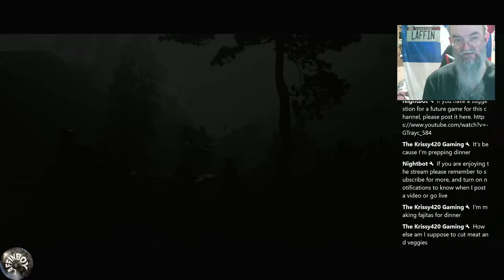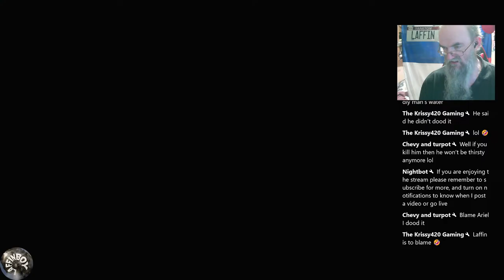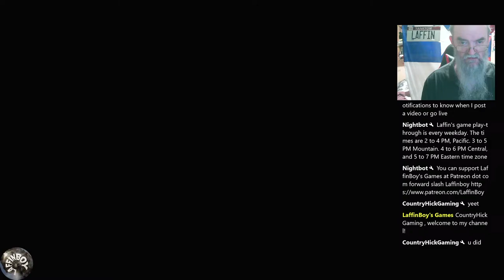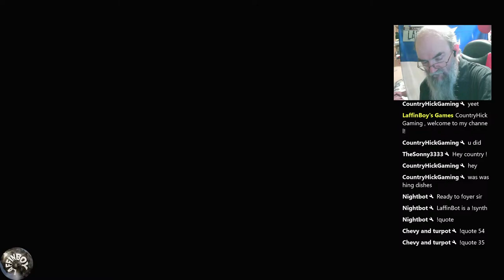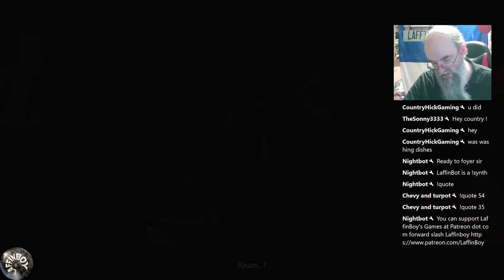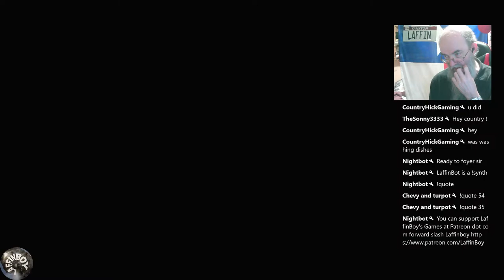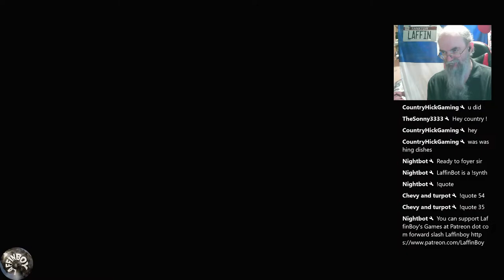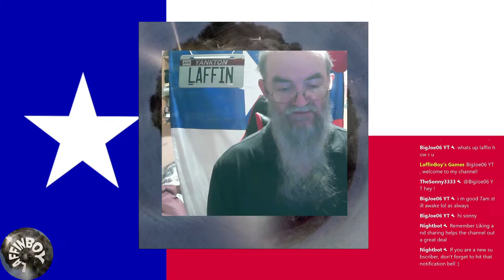Ghost of Tsushima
My playthrough of a beautiful game that is very reminiscent of early Assassin's Creed games.

About Me: I am an amateur YouTuber and avid gamer. I try to post tips, tricks, and useful information. And I try to Livestream every weekday at 2-4pm Pacific 3-5pm Mountain 4-6pm Central and 5-7pm Eastern.

Video created using Wondershare Filmora